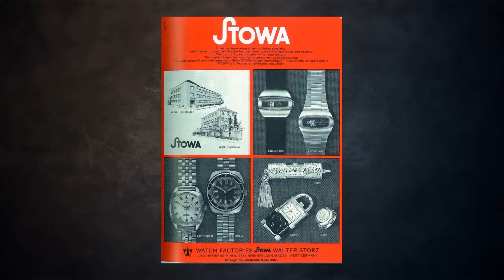Serving Up Some German Watches Part 1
Join Mex on a delicious deep-dive into the world of German watchmaking in this two-part series for the Ticking Gray Bomb YouTube channel! As a seasoned watch aficionado with a five-piece German collection, Mex will be your guide, offering unique insights and showcasing his favorite timepieces.

Part 1 kicks off the feast with a look at the hallmarks of German watchmaking:

- Precision on a Plate: Explore the renowned focus on functionality, engineering, and durability that defines German watches.
- Overcoming Challenges: Discover how World War II shaped the industry, highlighting the resilience and innovation that emerged from adversity.
- Time-Honored Traditions: Uncover the rich history and heritage that underpins German watchmaking, passed down through generations of skilled artisans.
- Independent Spirit: Witness the dedication to individual craftsmanship and a refusal to conform, leading to a diverse and distinct watchmaking landscape.

But Mex doesn't just talk the talk, he walks the walk:

Stowa Flieger: Get a hands-on look at this iconic pilot's watch, known for its clear design and robust construction, built to withstand the toughest conditions.
Damasko DC80: Dive into the world of Damasko's innovative materials and unique complications, like their scratch-resistant Damasteel steel, pushing the boundaries of watchmaking technology.

00:00 Introduction to German Watchmaking
01:24 1. Functionality at the Expense of Style
02:17 2. Disruption / Adversity
04:24 3. Tradition
05:40 4. Independence
08:30 Stowa
11:33 Damasko